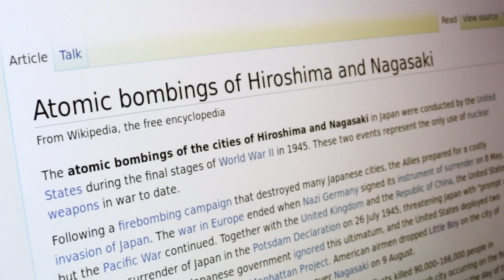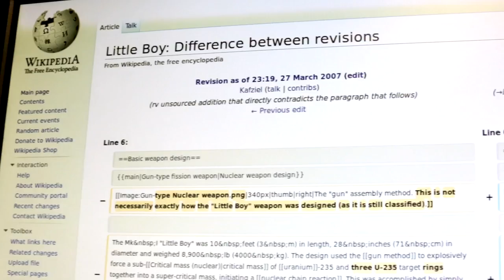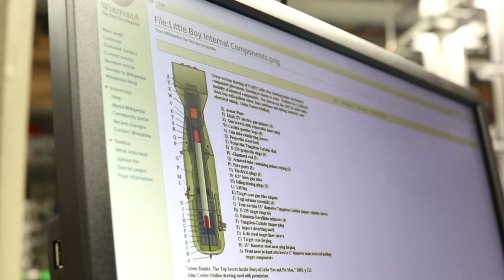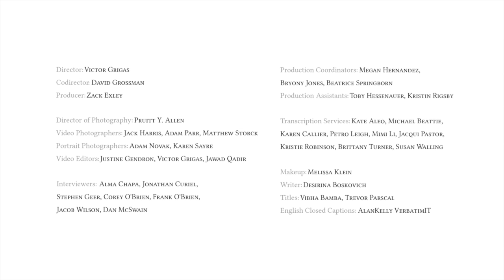The Impact of Wikipedia - Howard Morland